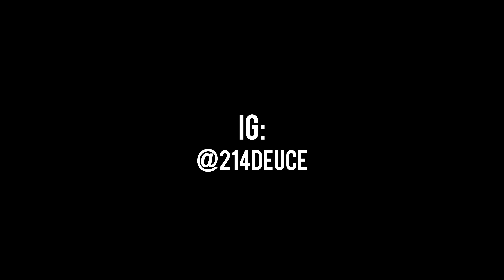214 Deuce - No Party | Shot By: DJ Goodwitit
214 Deuce - No Party | Shot By: DJ Goodwitit
Its All Goodwitit Productions